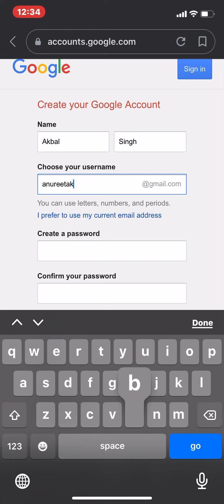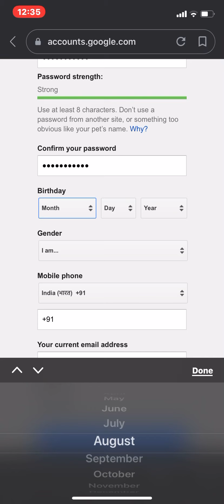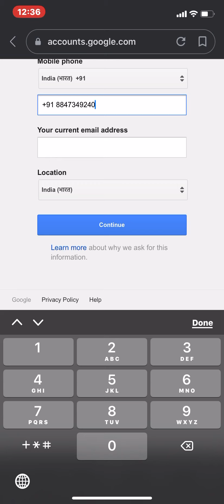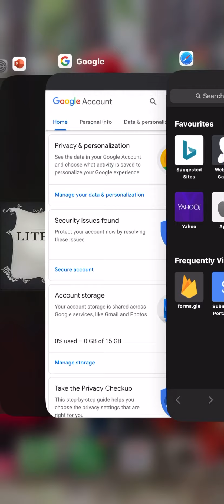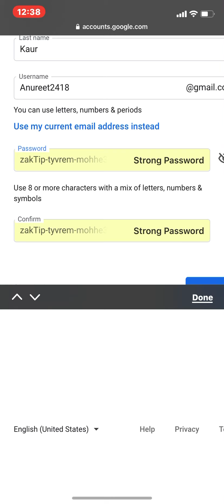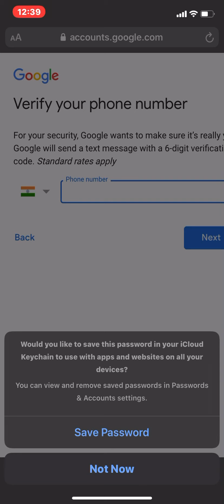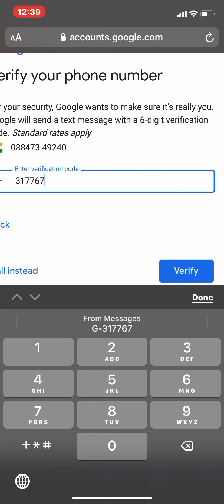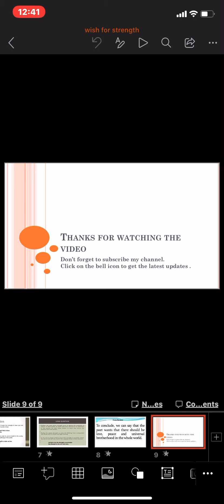How to create an email id?